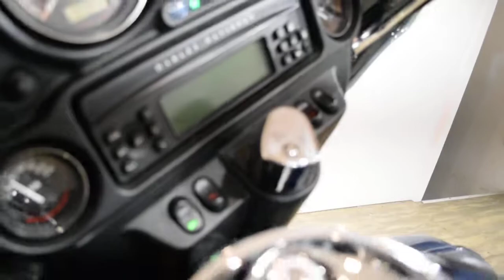2009 Harley-Davidson Ultra Classic | Used motorcycle for sale at Monster Powersports, Wauconda, IL